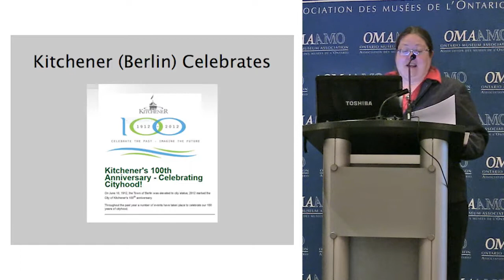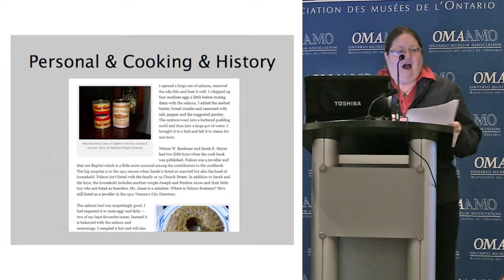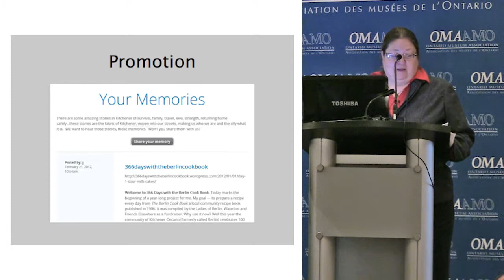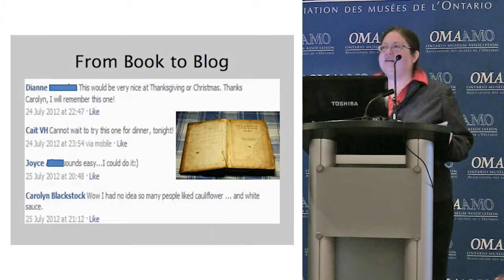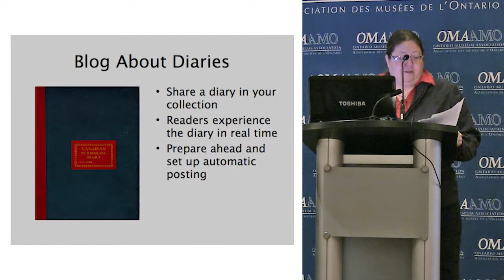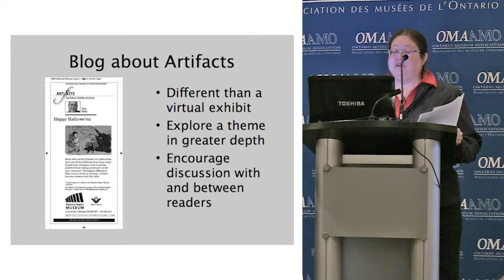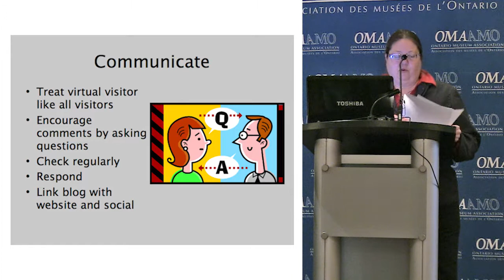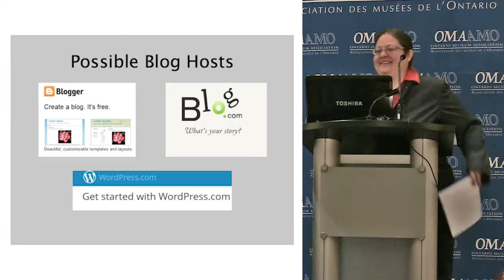Carolyn Blackstock - A Year with the 1906 Berlin Cook Book: Interpretation through a blog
Ignite - 2013 OMA Annual Conference Edition